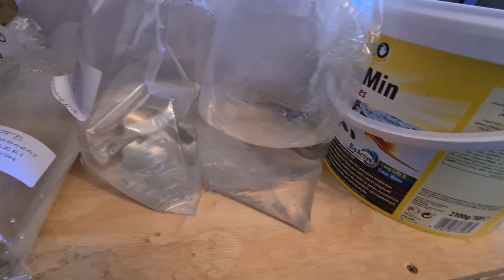I WENT TO THE FISH AUCTION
Hi guys I am back and whilst I was having a break I went to the fish auction

It was my intention to stock up on dry goods but in my true fashion I came home with loads of fish 🤦‍♂️

In this video we talk about the auction and also take a look at what I bought

Big shout out to Bill from Bills Cichlid Room for always making the trip a great one and don't forget to check his channel out

Thank you so much for your continued support it really does mean the world to me